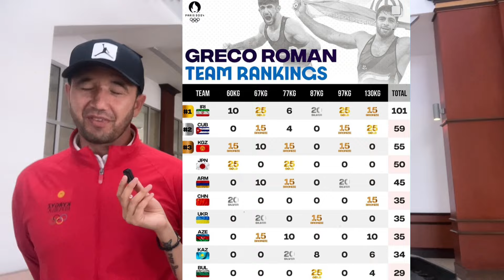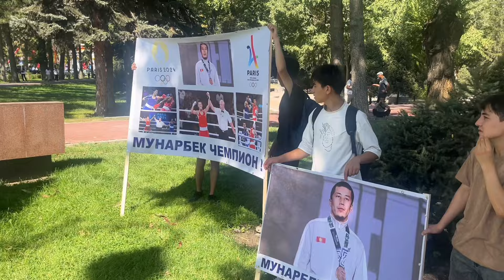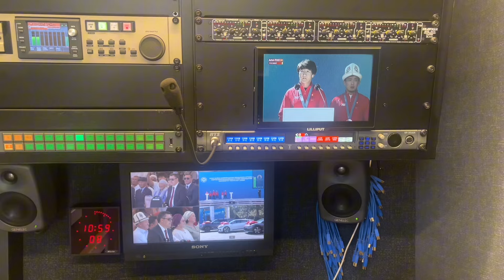Репортаж_Маш: встреча Олимпийской сборной Кыргызстана в аэропорту, ЧАСТЬ 2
Если вам нравится мой контент, вы можете поддержать меня финансово (донейшн) и закинуть по желанию любую сумму
Коммерческий банк Кыргызстан MBANK:
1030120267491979